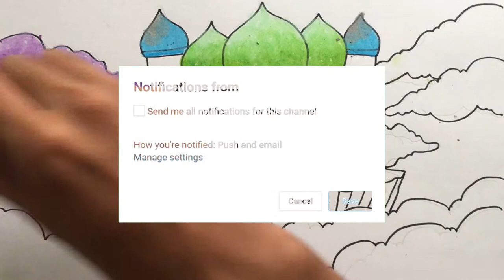Cara Menggambar & Mewarnai Masjid di Atas Awan Ramadhan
Hey kali ini kita belajar Menggambar & Mewarnai Cara Menggambar & Mewarnai Masjid di Atas Awan dengan crayon Titi bersama anak-anak TK A & TK B. Ayo ajak anak-anak yang lain untuk bergabung untuk belajar menggambar & mewarnai.